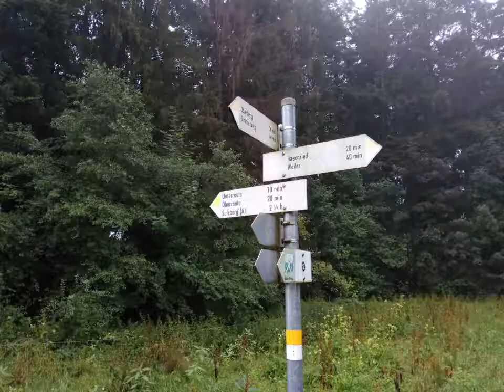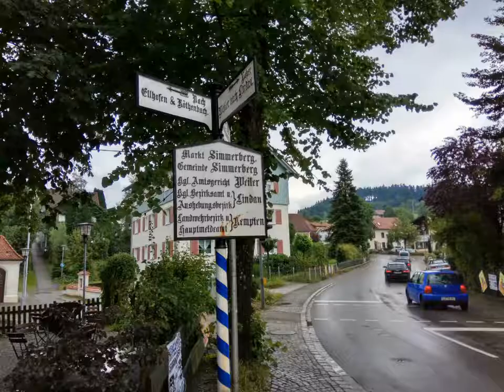Oberreute i okolice - lipiec 2017